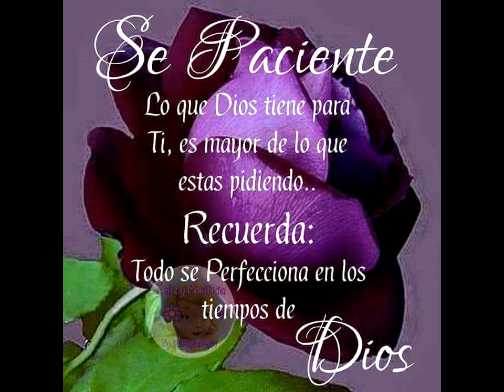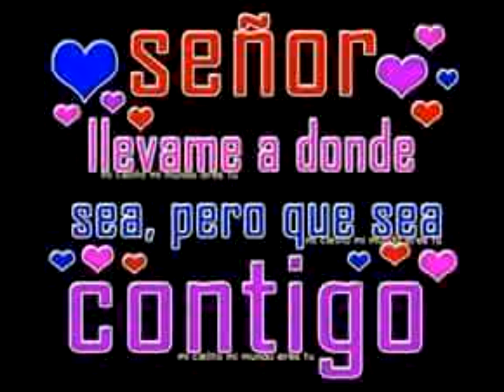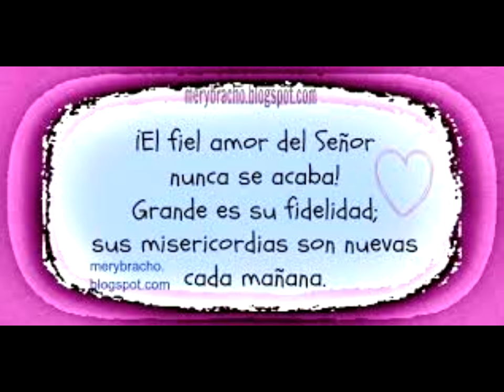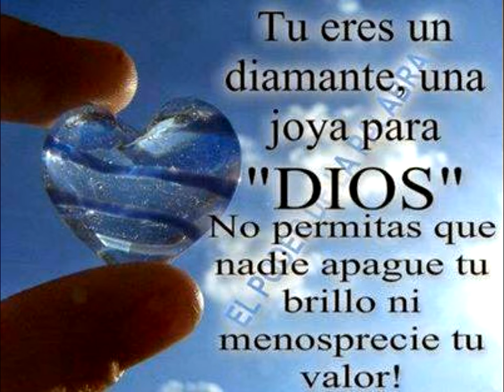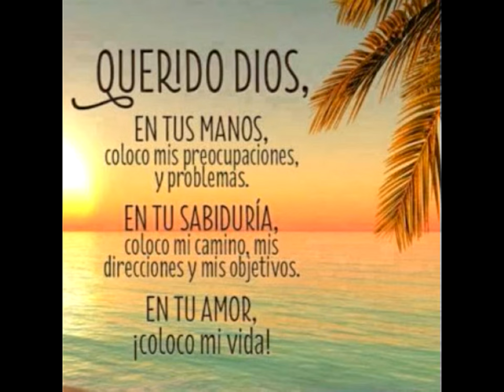Carlos Richardson, Cireneo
Esta alabanza es hermosa y edificante. Lamentablemente hoy dia quedan pocos Cireneos, pero Dios no deja de ser nuestro Pronto Auxilio!!!